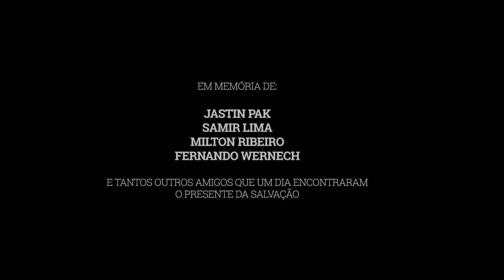The Resident Boss - Salvação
Letra: Jhow Carmo
Voz e Violão: Jhow Carmo
Gravação e Edição: Evandro Sudre